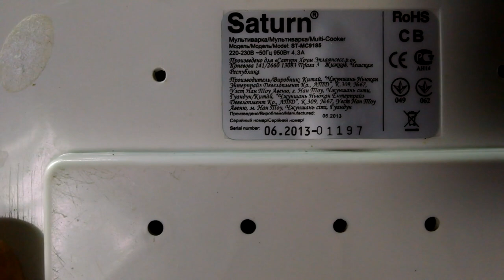ремонт мультиварки. Не реагирует на кнопку Старт.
Разборка и ремонт мультиварки  Saturn MC9185. Не реагирует на кнопку Старт.
Загорается экран, переключаются режимы, но на кнопку Пуск не реагирует.